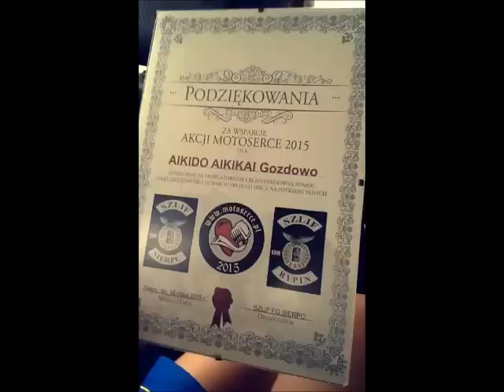aikido Gozdowo na moto serce w Sierpcu